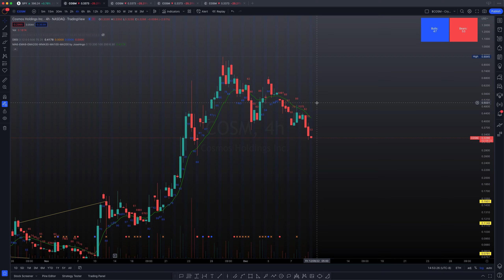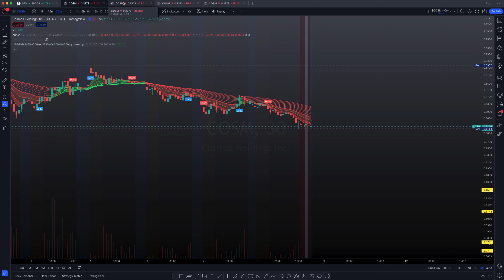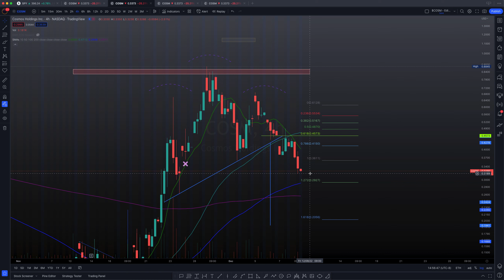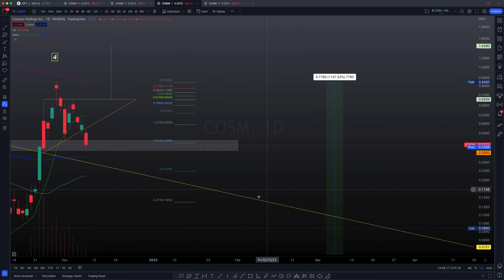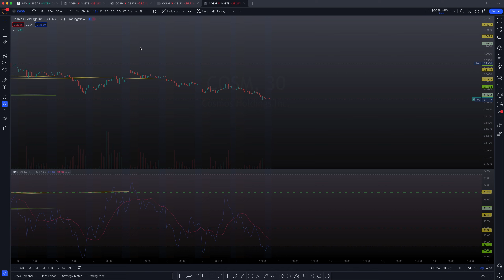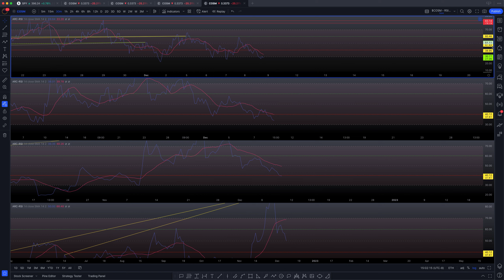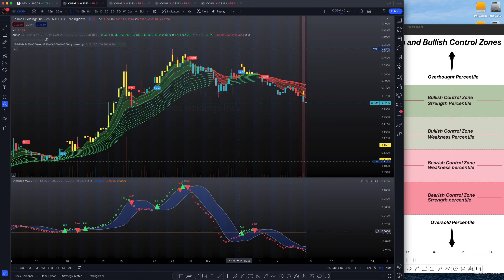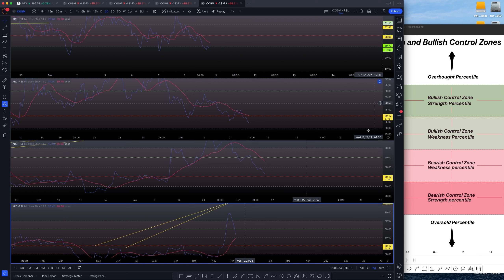$COSM Bear Territory! Stops Triggered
COSM still following our implied path. Watch this video before tomorrow's session to find a potential bottom. Join me and friends on Discord to watch and discuss!

- ARCa.